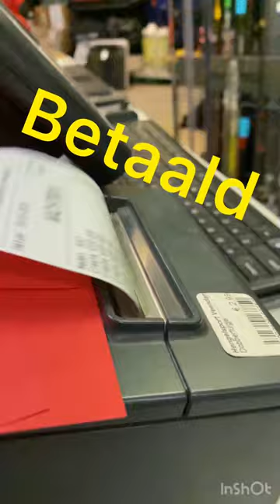Op bezoek bij hengelsport Veendam. En voorbereiden op een nieuwe visdag